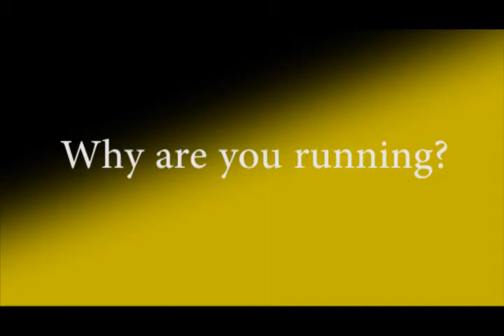Blake Pedersen - PC - Medicine Hat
Blake Pedersen is running for the Progressive Conservative Party in the Medicine Hat riding in the 2015 Alberta Election.